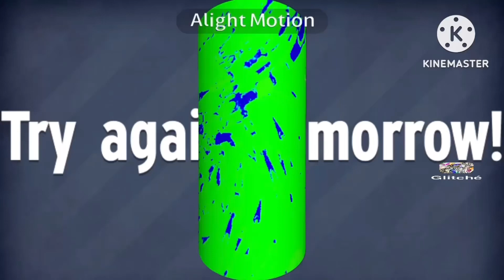Bru+tal LATER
round 8